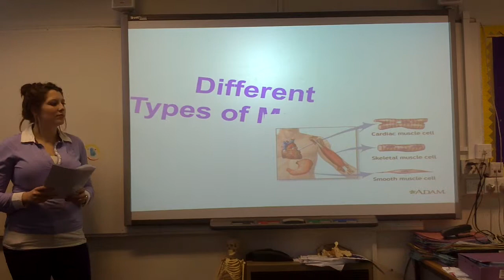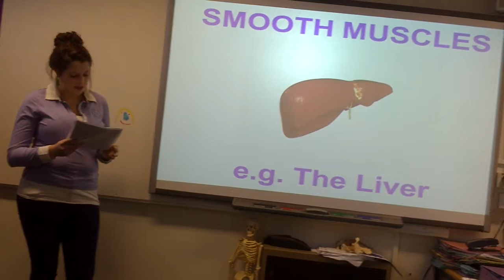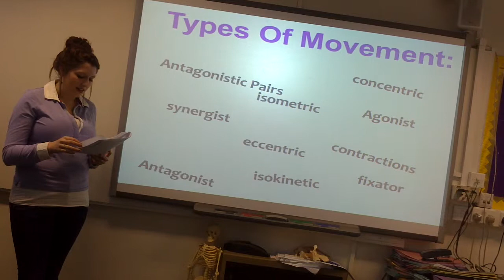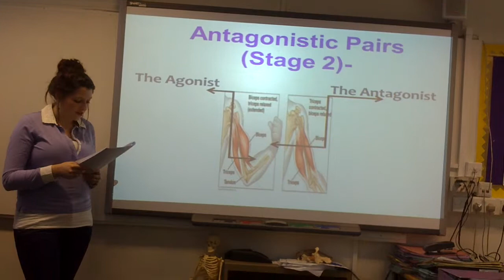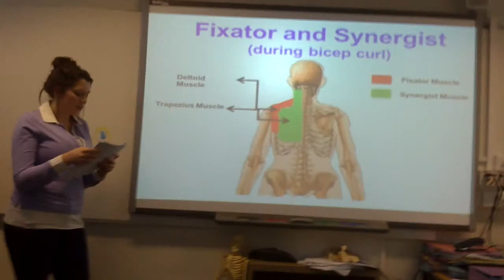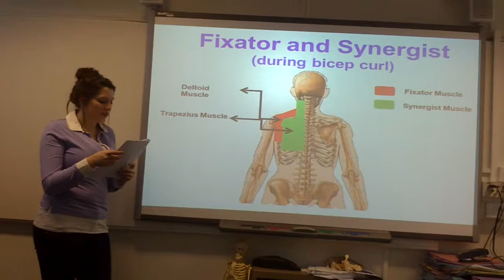Jamie-lee first part(: